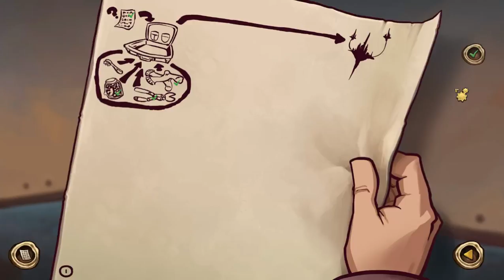DEPONIA #02 - Ich packe meinen Koffer... ~ Let's Play Deponia The Complete Journey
Let's Play Deponia – The Complete Journey

Aufgrund eines Strikes auf eine Folge von Conkers Bad Fur Day gibt es leider bis Ende Oktober nur noch unter 15 min. Videos

Datum der Erstveröffentlichung: 27. Januar 2012
Entwickler: Daedalic Entertainment
Herausgeber: Daedalic Entertainment

Rufus ist kein angenehmer Charakter. Verschroben und übellaunig lebt er in einer kleinen Siedlung irgendwo im abgelegensten Quadranten der weltumspannenden Müllkippe Deponia. Doch Rufus fühlt sich zu Höherem berufen und träumt von einem Leben in den „oberen Schichten“, den schwebenden Städten hoch über der Planetenoberfläche. Als plötzlich die wunderschöne Goal aus eben diesen privilegierten Sphären in einen benachbarten Müllberg fällt, wittert Rufus seine Chance. Er beschließt, die bewusstlose Schönheit zurück in ihre Heimat zu bringen. Stellt dieses Vorhaben am Anfang nur eine vage Hoffnung dar, so festigt sich schon bald ein skrupelloser Plan: Rufus entpuppt sich nämlich als das exakte Ebenbild von Goals Ehemann aus der Oberwelt. Die geplante Übergabe wird zum Startschuss für eine verwirrende Verfolgungsjagd voller verrückter Verwechslungen…
Deponia ist eine rasante Verwechslungskomödie und die abgedrehteste Liebesgeschichte, die die Spielewelt seit langem gesehen hat. Die einzigartige Spielwelt steht in der Tradition von Douglas Adams, Terry Pratchett und Matt Groening. Die wendungsreiche Geschichte voller seltsamer Charaktere führt durch zahlreiche Winkel des namensgebenden Schrottplaneten, wie dem Mülldorf Kuvaq, dem schwimmenden Schwarzmarkt oder den dunkelsten Ecken des planetaren Hochbahnsystems. Detaillierte handgezeichnete Grafik im Widescreen-Format und erstklassige Zeichentrick-Animationen im Comic-Stil erwecken das neue Adventure der preisgekrönten Macher von Edna Bricht Aus, The Whispered World und A New Beginning zum Leben.